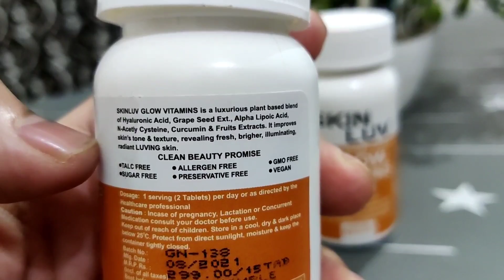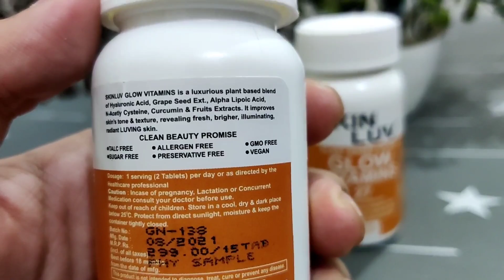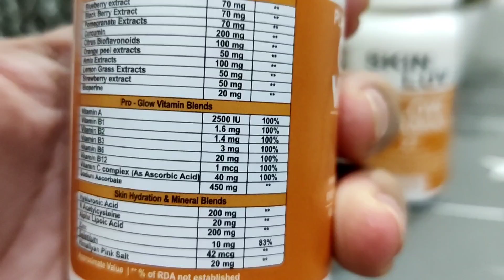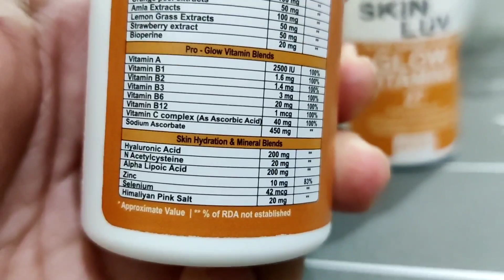How to get clear & glowing skin | skin luv glow tablets | skin luv glow vitamins | skin glow tablet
How to get clear & glowing skin | skin luv glow tablets | skin luv glow vitamins | dr manoj das

🌟JOIN MY paid PLAN now by clicking on this link below🌟

1. 🌟Plan duration 30-60 days
2. 🌟 This plan is a combination of 50% diet + 50% skin care products .

3.🌟 It's a paid plan

( No 💊 medicine would be used in this plan )

🌟supplements for scars

muscle tech multivitamin

herbal life multivitamin

best multivitamin

non veg omega 3

veg omega 3

best serums for all skin type

1. minimilist alpha arbutin

2. minimilist retinol serum

3, minimilist niacinamide serum

4. mars by ghc serum

5. minimilist pigmentation serum